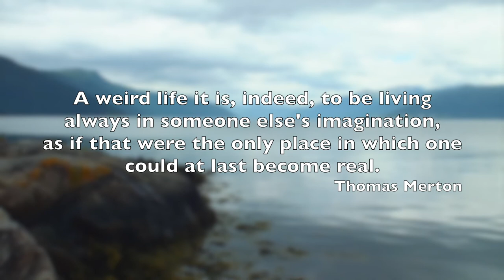Thomas Merton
Thomas Merton OCSO (1915 – 1968) was an American Trappist monk, writer, theologian, mystic, poet, social activist, and scholar of comparative religion. He wrote more than 50 books over a period of 27 years, mostly on spirituality, social justice and a quiet pacifism, as well as scores of essays and reviews. Among Merton's most beloved works is his autobiography The Seven Storey Mountain (1948), which sent scores of World War II veterans, students, and even teenagers flocking to monasteries across the US, and was also featured in National Review's list of the 100 best non-fiction books of the century. Merton was a keen proponent of interfaith understanding.

Part of the Anglican Church of Ireland, St Columba’s Church teaches and ministers within the progressive Christianity tradition. It seeks to be a church that is welcoming and inclusive, affirming and open in its liberal theology; and whilst we don’t claim to have all the answers, we are most certainly committed to ‘living the questions’. We have influences of Celtic spirituality in our worship and view of the natural world, living as we do in the beauty of County Clare, Ireland.